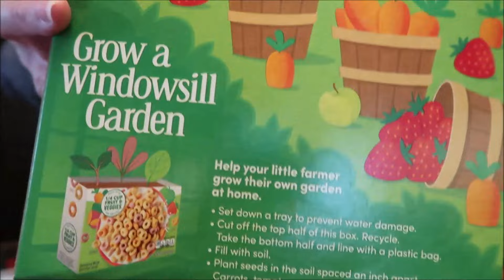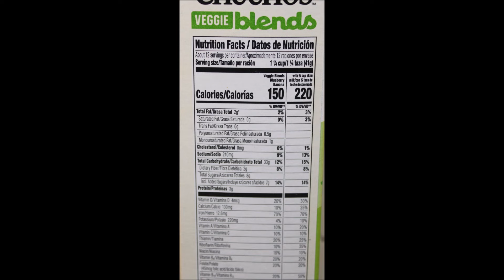Cheerios Veggie Blends Cereal: Blueberry Banana & Apple Strawberry Review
This is a taste test/review of the Blueberry Banana and Apple Strawberry Cheerios Veggie Blends Cereal. They both have carrots, spinach and sweet potatoes. They were $4.93 each at Walmart.